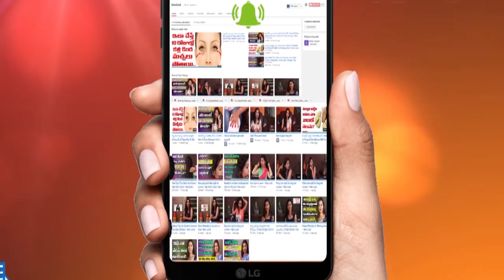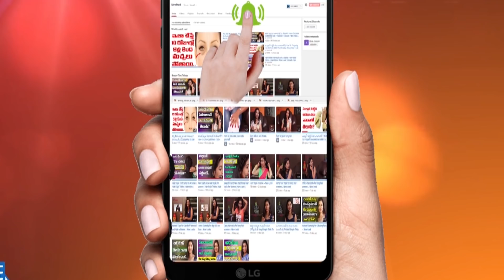Simple way to Wear a Saree || How to Drape a Silk Saree Fast || New Look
Watch►Simple way to Wear a Saree || How to Drape a Silk Saree Fast || New Look

NewLook is a Fashion and Beauty Channel. Every week we bring you expert videos on Fashion, makeup tutorials, skin care, hairstyles and much more.